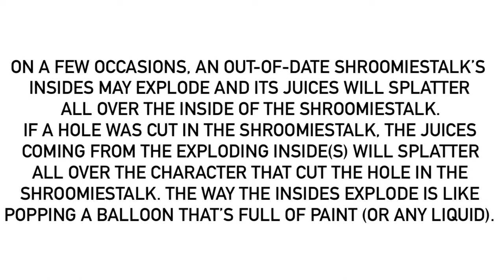Another Fact About Out-Of-Date Shroomiestalks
For @MrMenFan677.
Two other things similar to how the Shroomiestalk’s insides explode are a balloon popping when overinflated and a bubble popping. (If you didn’t notice, the insides of an out-of-date Shroomiestalk somewhat appear to swell until they pop.)